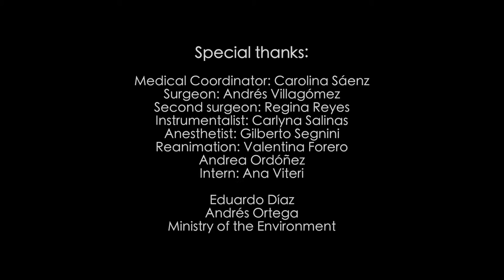A new hope for an Ocelot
A magical and moving story, an Ocelot female was found dying because of dog attacks. An operating room, a veterinary team fighting to save her life. And on the way, a surprise with hope...
A film by Photo Wildlife Tours, San Francisco University and Tueri Wildlife Conservation Institute